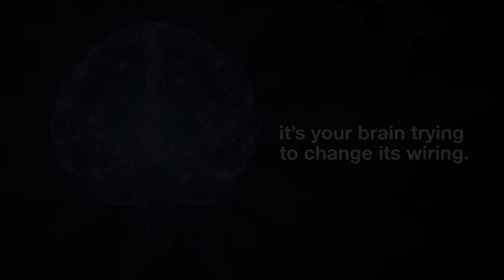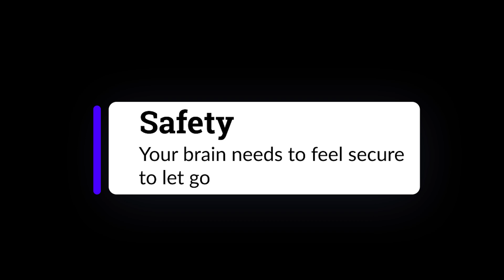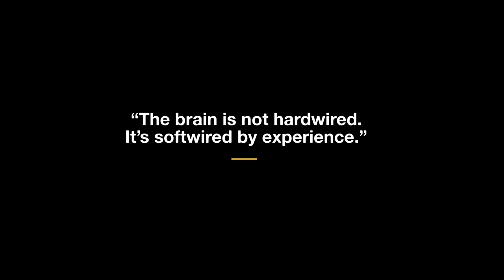The Science of Unlearning: What Neuroscience Says About Letting Go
This episode focuses on the scientific bases of unlearning.